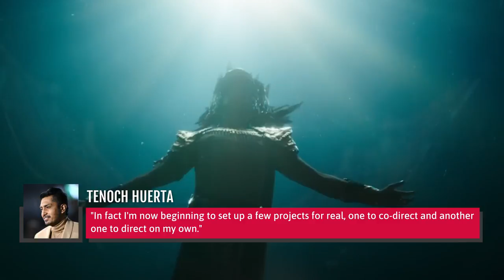Tenoch Huerta's Journey From Childhood To Movie Star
From learning to act in another language to fighting discrimination to needing a crash course in swimming, Tenoch Huerta has overcome plenty of obstacles on his way to the MCU.

Teased about his name | 0:00
Tough journey to fame | 0:49
Breakout roles | 1:45
Playing Namor | 2:39
His impactful book | 3:51
If he weren't an actor… | 4:34